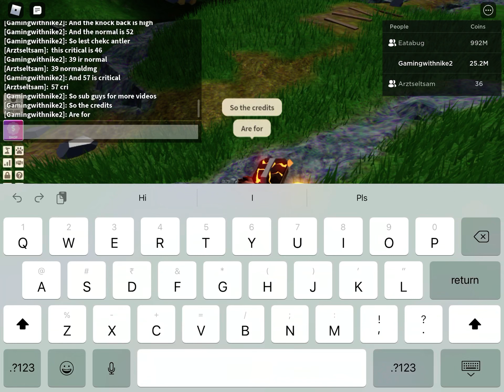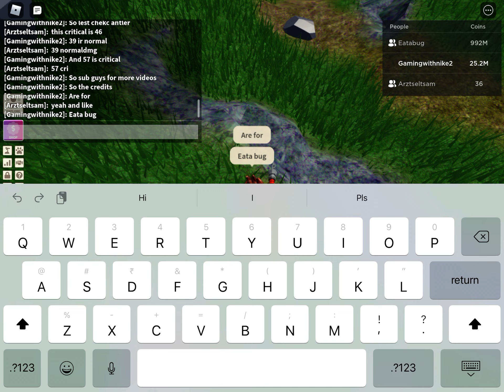Comparison of hammers in roblox islands (part 1)